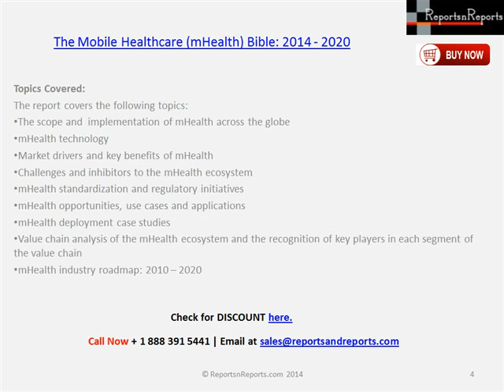2020 Mobile Healthcare (mHealth) Market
As healthcare providers seek to maximize their patient outreach while minimizing costs, many view mobile healthcare (or mHealth) as the solution to improve healthcare cost-efficiency. mHealth refers to the usage of mobile communications technology & devices to enhance access to healthcare information, improve distribution of routine and emergency health services and provide diagnostic services.